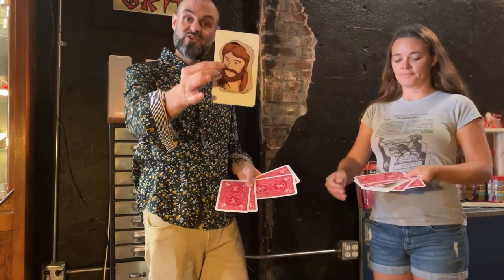Do You Believe ? Ickle Pickle - lepetitmagicien.com